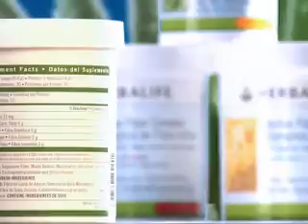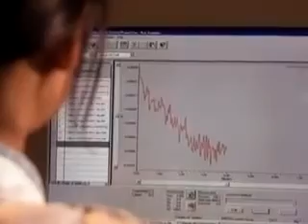Herbalife science and innovation 2011.wmv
Herbalife Ltd. (NYSE:HLF) is a global network marketing company that sells weight-management, nutrition, and personal care products intended to support a healthy lifestyle . Herbalife products are sold in 72 countries through a network of approximately two million independent distributors. The company supports the Herbalife Family Foundation and its Casa Herbalife program to help bring good nutrition to children. Herbalife Web site contains a significant amount of information about Herbalife.